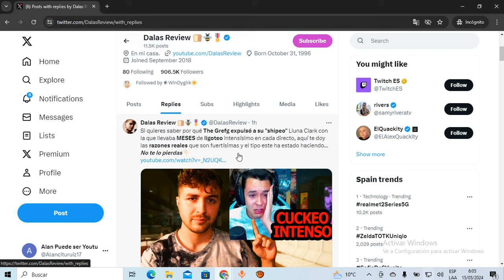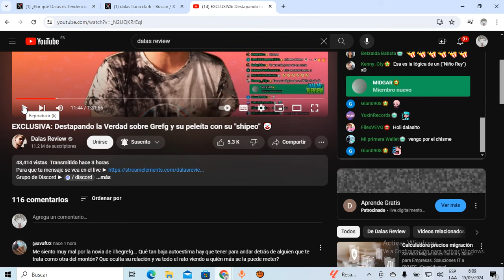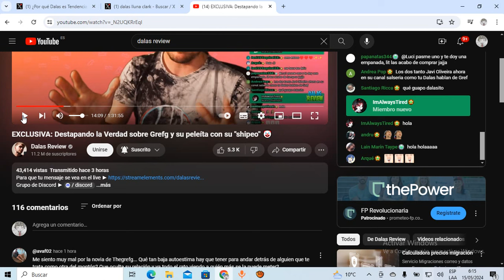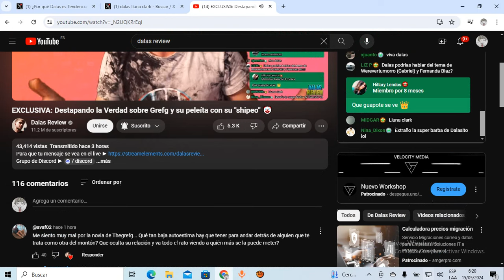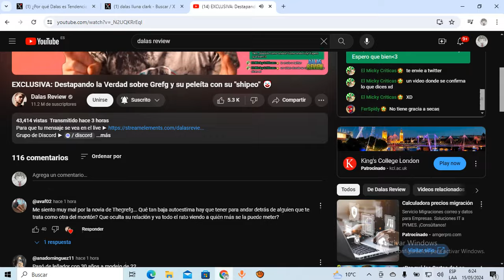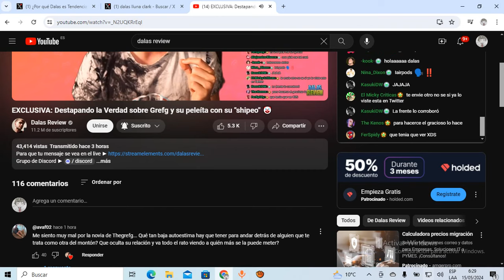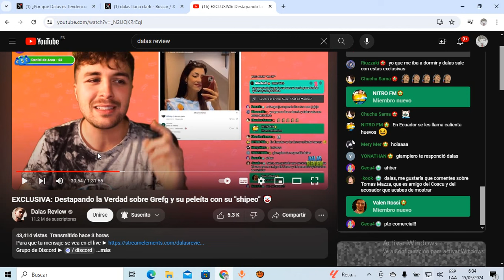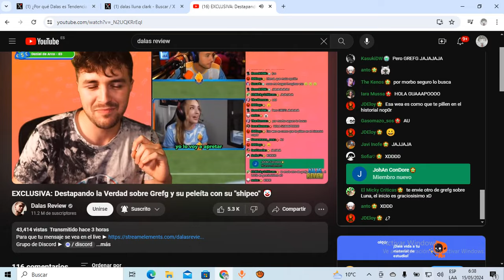dalas DESTAPA el PASADO de lluna clark LIGANDO con otros STREAMERS!